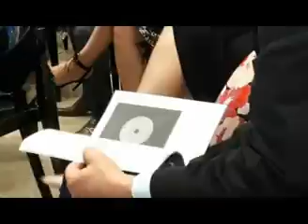syed iqbal and tajuddin ahmed in canadian grat art auction 2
Bangladeshi canadian Artist Syed Iqbal &  Tajuddin Ahmed participat grat Canadian Art Auction. Art Gallery of Mississauga Benefit art auction April 26,2018